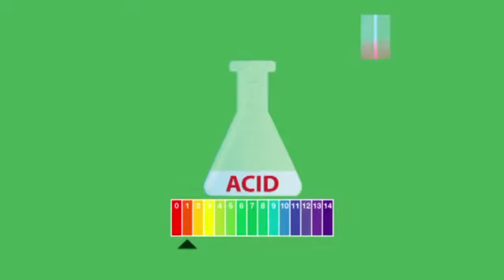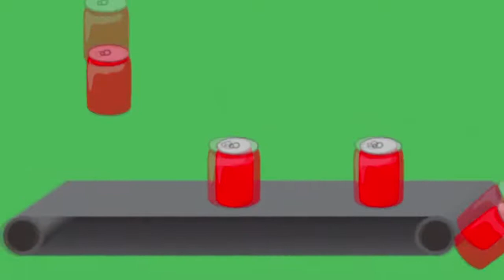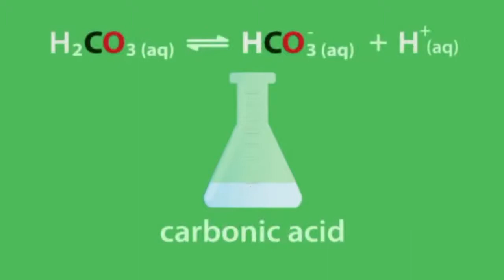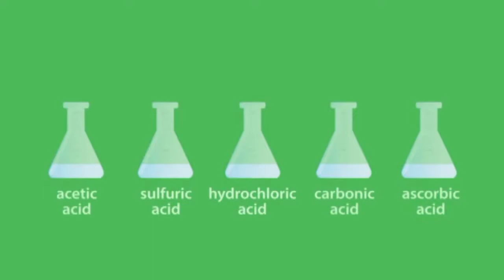दैनिक जीवन में पाए जाने वाले अम्ल